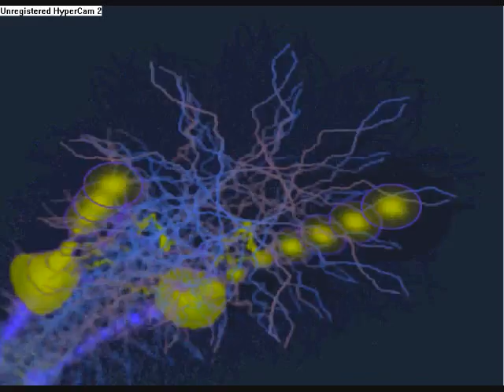E - Rotic -Gimme Gimme Gimme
E - Rotic -Gimme Gimme Gimme  ddr stlye techno music